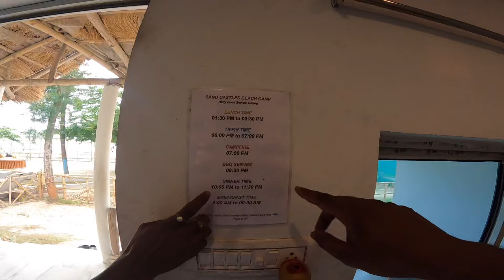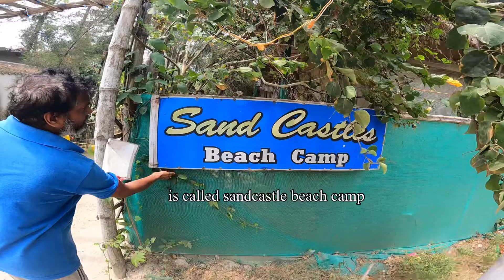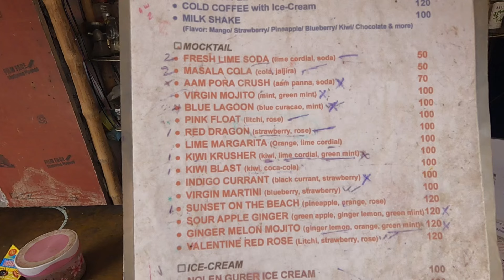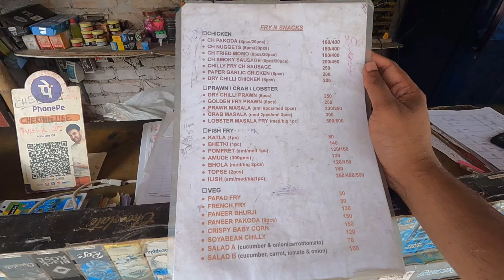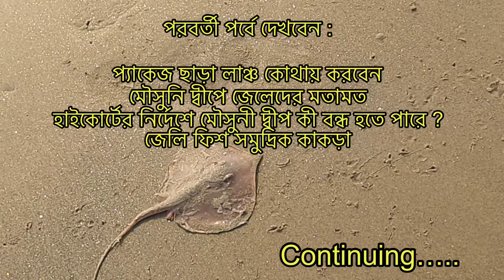মৌসুনিদ্বীপের ম্যানগ্রোভ অরন্য থাকার কটেজের সমস্ত তথ্য || Kolkata to MOUSUNI ISLAND Tour 2024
Google Maps Link:
🏝️ Sand Castles Beach Camp ⛺️ 🏕️

🌳 Mangrove Forest 🏖️